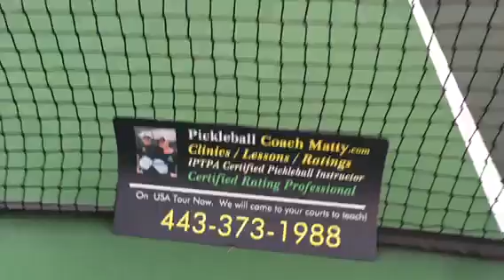Coach Matty and Coach Mei Shen will bring up the level you’re play. Invite us to your club for a mo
Enjoy this practice video . 7500taught in  22 states in 3 1/2 years we love teaching😊